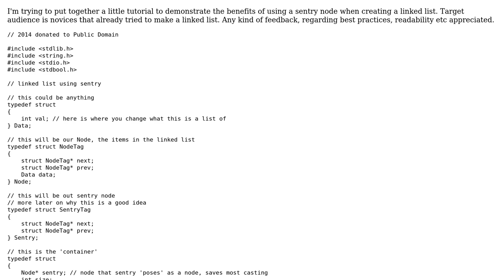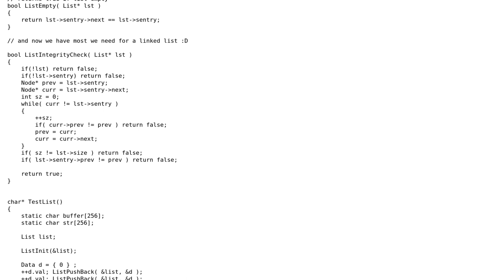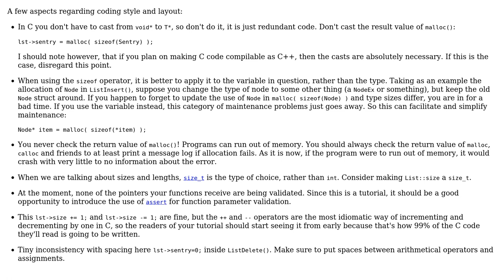Code Review: The benefits of sentry in a linked list (2 Solutions!!)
Code Review: The benefits of sentry in a linked list

With thanks & praise to God, and with thanks to the many people who have made this project possible! | Content (except music & images) licensed under CC BY-SA | Music | Images & others | With thanks to user vnp user sp2danny user Jamal user glampert and the Stack Exchange Network Trademarks are property of their respective owners. You are responsible for your own actions.